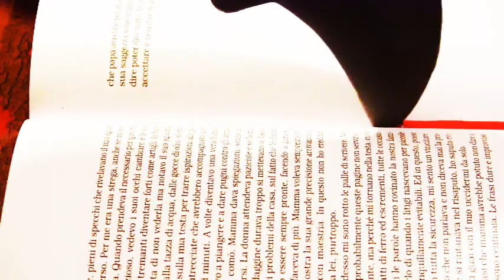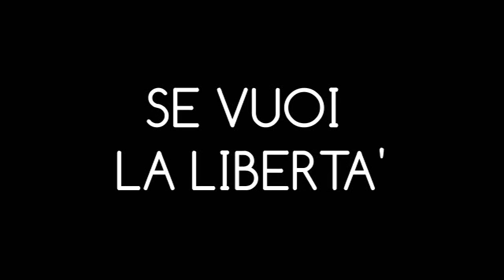IN BATTAGLIA Video Poesia (7 agosto 2013)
Video-Poesia sulla libertà d'espressione, contro ogni forma di dittatura, di razzismo, di discrimazione e censura delle idee.
Scarica la raccolta completa, gratuitamente in pdf, qui
Ora che sono grande Ora che sono forte: